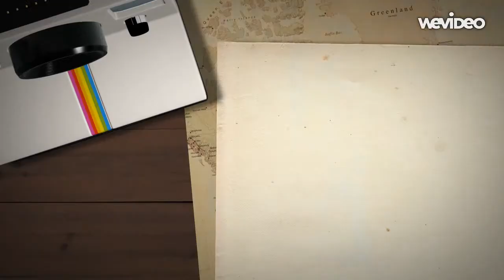Emergency Boiler Repairs Birmingham | West Midlands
Emergency Boiler Repairs Birmingham | West Midlands 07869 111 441

Premier Heating And Maintenance Solutions.
Based in Bartley Green, Birmingham, West Midlands we are your local, boiler repair and servicing specialists. We also provide all new fittings and renewals.
Boiler and central heating services are never ideal, but dealing with any issues as you soon as you notice them can actually save you money in the long run by getting your boiler back to full efficiency.
Our expert engineers specialise in a range of heating appliances in the home; from faulty cylinders and immersion heaters to leaking radiators and gas fires not starting up, we can fix it.
If parts are required, we know and work with a variety of local suppliers and specialist part stockists, so that in many cases we can get you up and running the very same day.
Call Richard Payne on 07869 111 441 for a quote.